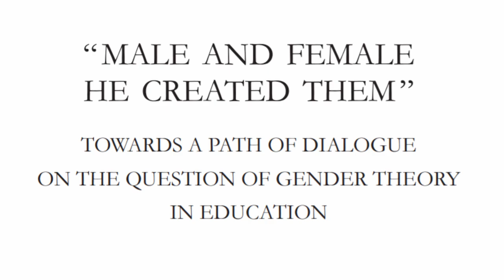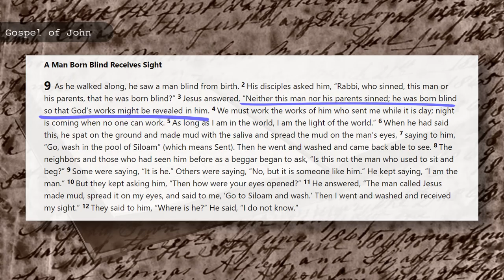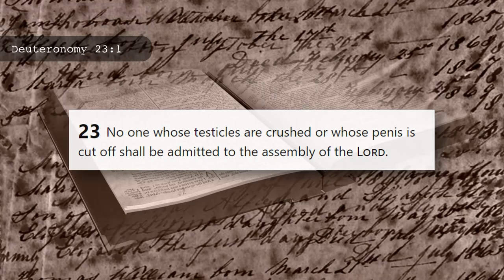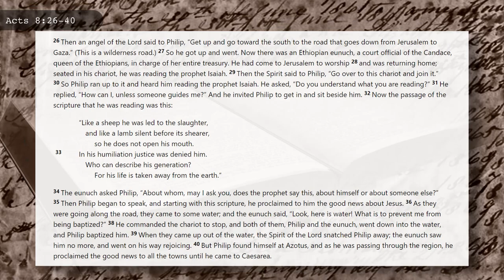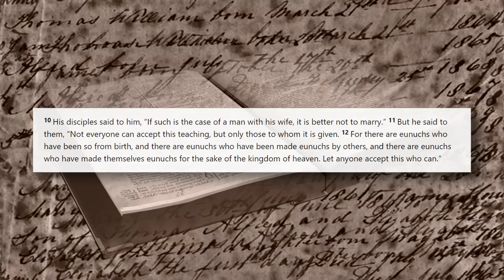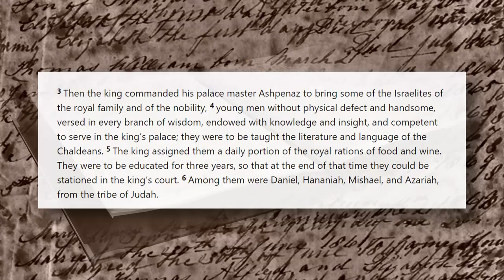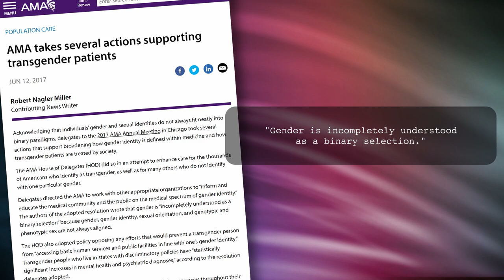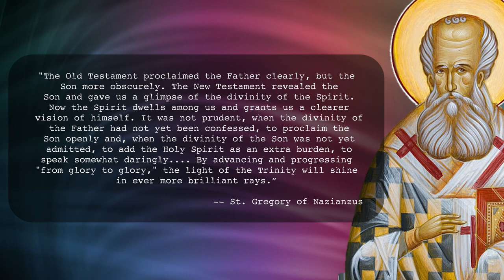Is it Okay to be Transgender and Christian?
00:00 Austen Hartke's Theological Struggles
1:07 Why did God create Transgender people?
4:12 Queering Philip and the Ethiopian Eunuch
6:16 Jesus' Teachings on Eunuchs
8:27 Other Gender Queer Biblical Figures
9:13 Roman Catholic Teaching on Transgenderism
9:40 Counterarguments
10:40 Is God Progressive?

During the Fall of 2020, my college course on the "Theologies of Gender and Identity" was forced to go virtual.  This video is one of the pre-recorded lectures from that course that I would like to share with a larger audience.  Feel free to respectfully comment and question and I will respond in kind.

This is the 18th lecture in the series. Today we reflect on the Theological arguments presented in Queer Theologian (and fellow YouTuber) Austen Hartke's book, "Transforming: The Bible and the Lives of Transgender Christians."  Next we reflect on the arguments presented in a 2019 Roman Catholic Document entitled "MALE AND FEMALE HE CREATED THEM” and explore the question whether God is Progressive.

Recommended Reading:
"Transforming: The Bible and the Lives of Transgender Christians" by Austen Hartke
"Male and Female He Created Them: TOWARDS A PATH OF DIALOGUE ON THE QUESTION OF GENDER THEORY IN EDUCATION" by the Congregation for Catholic Education